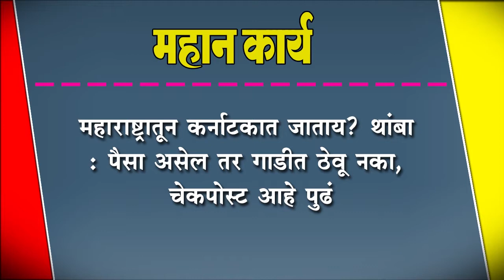महाराष्ट्रातून कर्नाटकात जाताय? थांबा : पैसा असेल तर गाडीत ठेवू नका, चेकपोस्ट आहे पुढं1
महाराष्ट्रातून कर्नाटकात जाताय? थांबा : पैसा असेल तर गाडीत ठेवू नका, चेकपोस्ट आहे पुढं